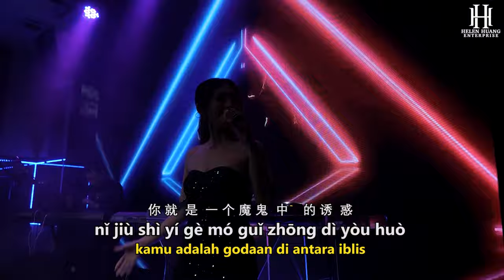NI YONG YUAN BU DONG WO 你永远不懂我 DJ REMIX !! Helen Huang LIVE - Lagu Mandarin Lirik Terjemahan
DJ REMIX - NI YONG YUAN BU DONG WO 《你永远不懂我》 【Selamanya Kau Tak Mengerti Diriku】
LIVE from Mons Cafe Medan

Lirik & Terjemahan

Ni Yong Yuan Bu Dong Wo
你 永 远 不 懂 我
Kau Selamanya Tak Mengerti Diriku

Yóng yuǎn nǐ bù dǒng wǒ de nán guò
永   远   你 不 懂   我 的 难  过
Selamanya kau takkan mengerti kesedihanku

wǒ zhī dào nǐ bú zài shǔ yú wǒ
我 知  道  你 不 再  属  于 我
ku tau dirimu bukan lagi milikku

yǒu xiē rén zhōng huì bèi yuán xiāng yù
有  些  人  终    会  被  缘   相    遇
beberapa orang akhirnya akan di pertemukan oleh jodoh

yǒu xiē rén zhōng xū huì bèi bié lí
有  些  人  终    须 会  被  别  离
beberapa orang pada akhirnya harus berpisah

Sheí shì sheí shēng mìng zhōng de guò kè ?
谁   是  谁   生    命   中    的 过  客 ?
siapakah orang yang lewat dalam kehidupan ?

cuò guò le yóng yuǎn bú zài huí lái
错  过  了 永   远   不 再  回  来
sudah di jalani, selamanya jangan pernah kembali

rú guǒ nǐ bù néng péi wǒ dào zuì hòu
如 果  你 不 能   陪  我 到  最  后
jika kamu tidak bisa menemaniku hingga akhir

qǐng bú yào zǒu jìn wǒ de shēng huó
请   不 要  走  进  我 的 生    活
tolong jangan masuk ke dalam hidupku

Wǒ zhī dào wǒ ài dé tài hú tu
我 知  道  我 爱 得 太  糊 涂
Aku tau aku terlalu bingung dalam cinta

hèn dāng chū méi yǒu bǎ nǐ kàn qīng chu
恨  当   初  没  有  把 你 看  清   楚
benci tidak melihatmu secara jelas dari awal

nǐ jiù shì yí gè mó guǐ zhōng dì yòu huò
你 就  是  一 个 魔 鬼  中    的 诱  惑
kamu adalah godaan di antara iblis

ràng wǒ shòu  jìn tòng kǔ hé zhé mó
让   我  受   尽  痛   苦  和  折  磨
yang membuatku menderita dan tersiksa

wǒ zhī dào gěi bù liǎo nǐ de shēng huó
我 知  道  给  不 了   你 的 生    活
aku tau aku tidak bisa memberimu kehidupan

zhí hǎo miàn duì xiàn shí de cán kù
只  好  面   对  现   实  的 残  酷
harus menghadapi kenyataan yang kejam

mò mò wéi nǐ zhù fú
默 默 为  你 祝  福
memberkatimu diam - diam

zhù fú nǐ xìng fú
祝  福 你 幸   福
mendoakan kebahagiannmu

cóng cǐ wǒ gū dú yì rén qù piāo bó
从   此 我 孤 独 一 人  去 漂   泊
sejak saat itu dirimu mengembara seorang diri